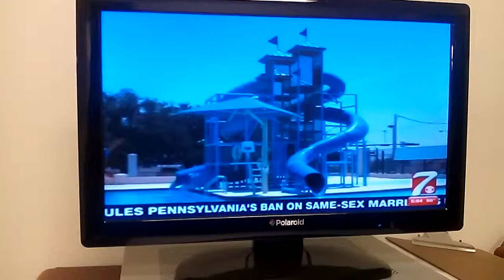Denise Thomas Reporter LIVE CBS 7 News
The City of Andrews renovated and added a ton of attractions to their pool. It's now referred to as a splash park and has everyone in town excited!